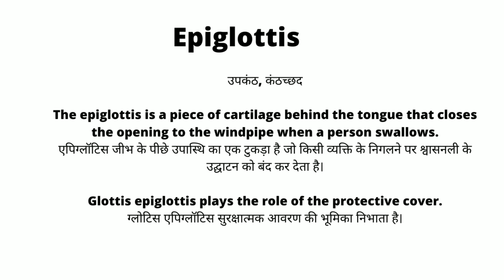Epiglottis Meaning in Hindi/Epiglottis का अर्थ या मतलब क्या होता है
Epiglottis meaning in HindiEpiglottis
Epiglottis का अर्थ या मतलब क्या होता है
Epiglottis ka Matlab kya Hota hai
Epiglottis ka Hindi Meaning
Epiglottis explained in detail.